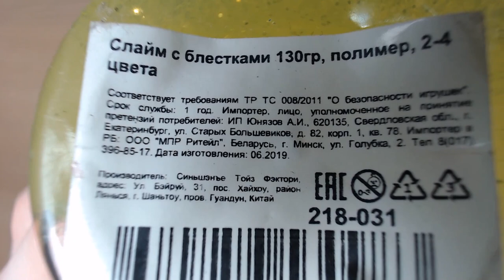Art Manij ОБЗО РUNICORNS ARE REAL Слайм с блестками золотой из Галамарта